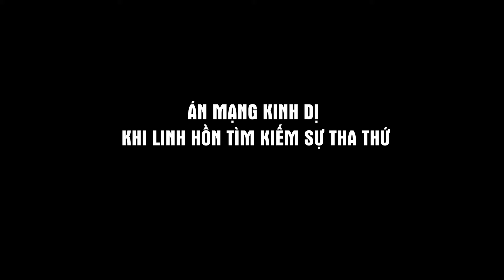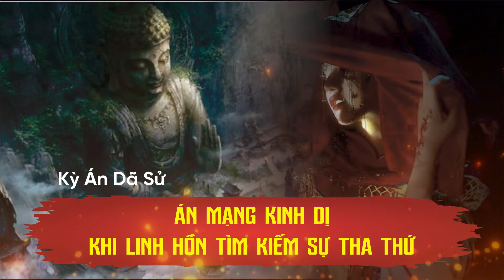Án Mạng Kinh Dị Khi Linh Hồn Tìm Kiếm Sự Tha Thứ | Dã Sử Việt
Mời quý vị đón theo dõi:
TIÊU DIỆT KHMER ĐỎ | CHIẾN TRANH BIÊN GIỚI TÂY NAM | CUỘC CHIẾN TRANH BẮT BUỘC | DÃ SỬ VIỆT
ing401CMFtuX0HHqg&si=Dz_OFxzqdYruSqF0 Tám triều nhà Lý | Con đường đế vương  | Phần 20 | Dã Sử Việt | con đường định mệnh